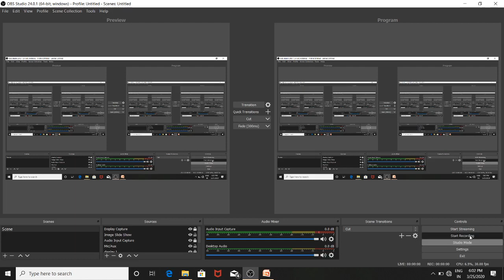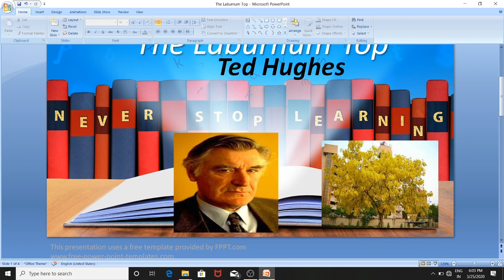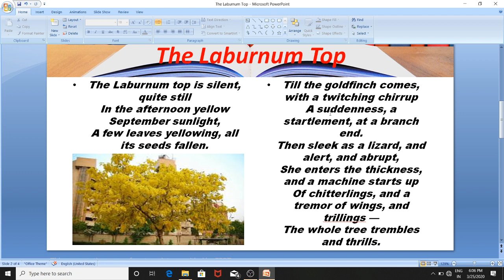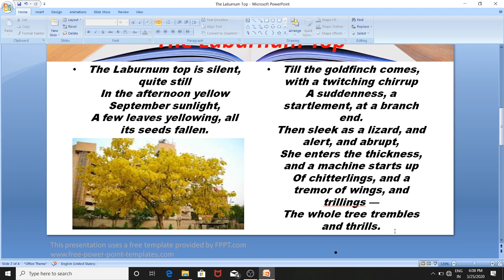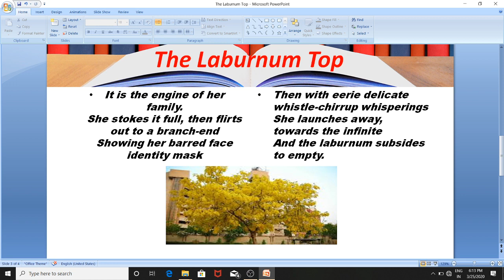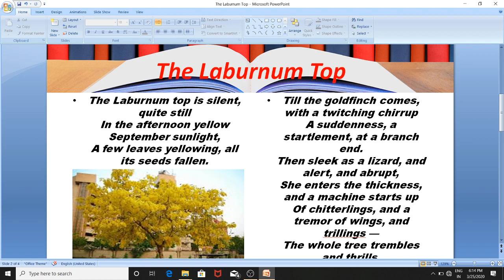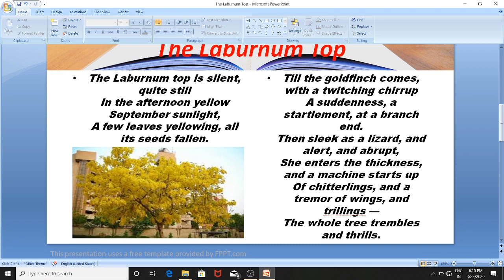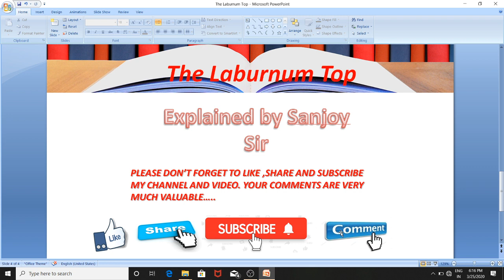Poem: The Laburnum Top || by Ted Hughes || detailed topic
It is a poem in CBSE Board class 11. The poem is discribed in very simple way ...the figure of speech  has also been explained with examples by Sáñjøy Sír.